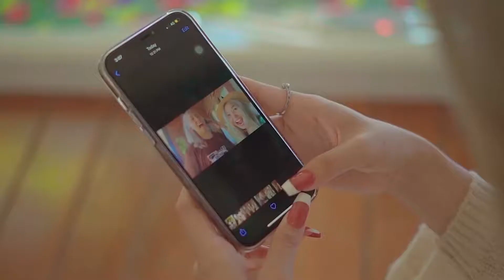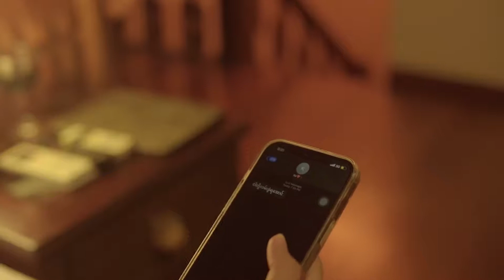မင်းမှမင်း Yoon Myat Thu Ft Byad Da MinMahMin